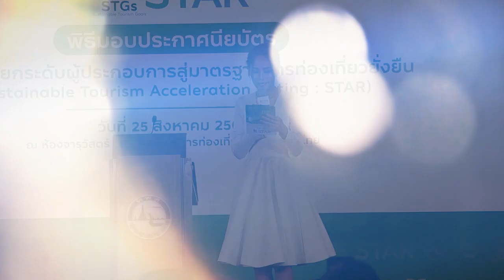ททท มอบประกาศนียบัตร ดาวแห่งความยั่งยืน ยกระดับอุตสาหกรรมท่องเที่ยวไทย สู่ความยั่งยืน